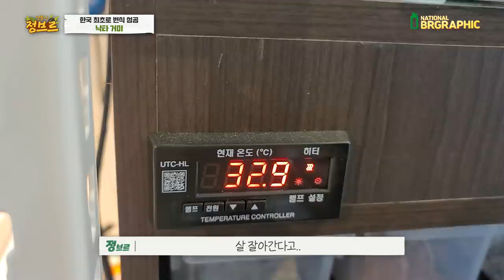"육식절대강자" 뭐든지 찢어발기는 낙타거미 아시나요??국내최초번식 드디어 성공!!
낙타거미는 수명이 짧지만 활발하고 먹성도 좋아 매력이 있는종입니다. 단 번식사례는 한번도 없었는데 요번 처음으로 국내에서 대량으로 번식이 되었다고해서 소문듣고 찾아가봤습니다!